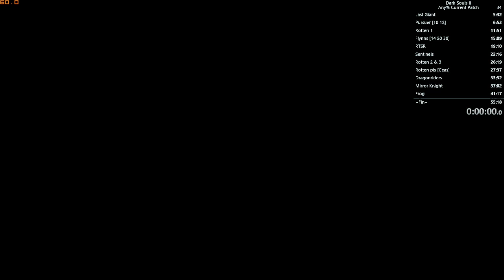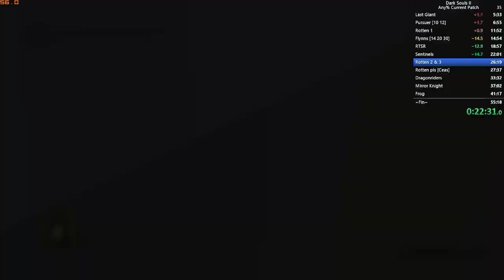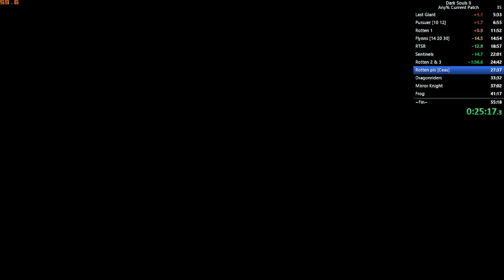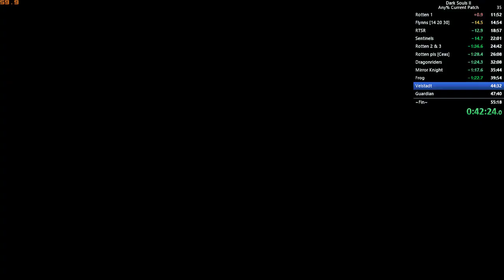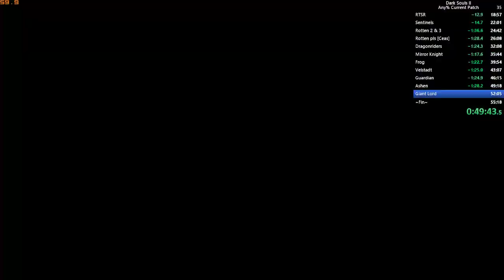any% current patch pb53.33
4Rotten route